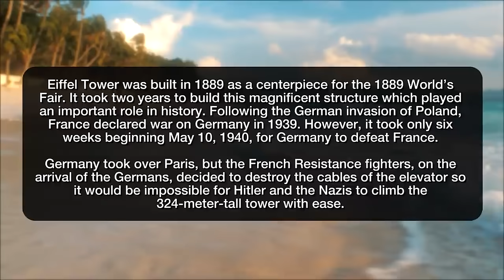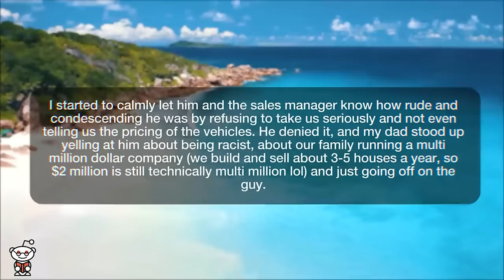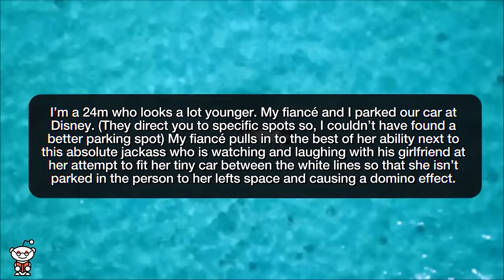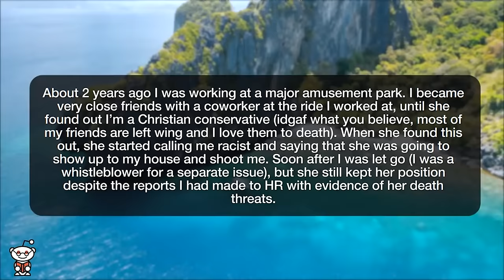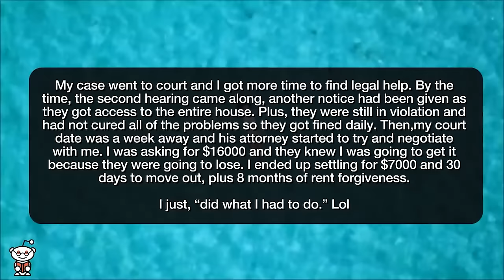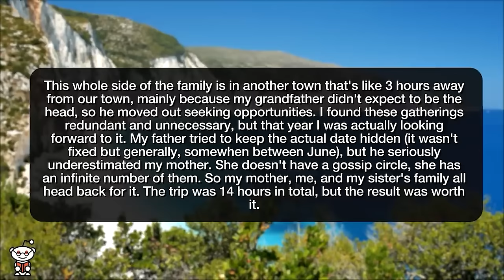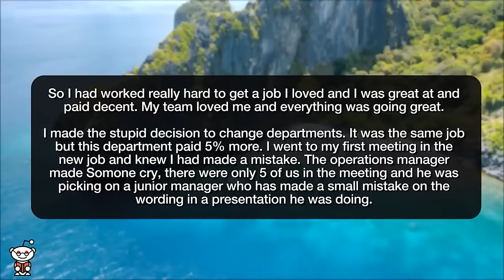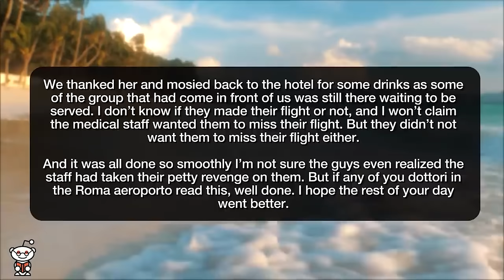Best of r/ProRevenge 2023... - Reddit Stories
Storytime Reddit Stories Best of ALL r/NuclearRevenge